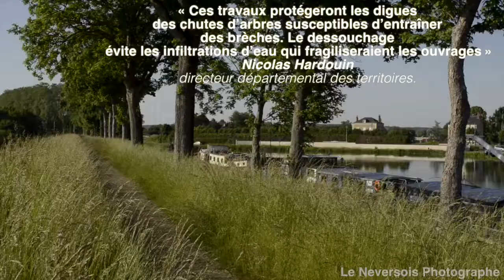Adieu à la verdure luxuriante des digues de la jonction à Nevers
Consolidations des digues du port de la jonction à Nevers
Découvrez l'évolution des digues de la jonction à Nevers dans notre nouvelle vidéo ! Nous vous emmenons sur les lieux pour vous montrer les transformations survenues suite aux travaux de consolidation.

Autrefois, les digues de la jonction étaient bordées par de luxuriantes végétations et de majestueux arbres, attirant les promeneurs et les amoureux de la nature.

Cependant, les arbres ont dû être abattus pour prévenir les erosions internes et garantir la sécurité du port de la jonction. Le résultat est une digue dépouillée de sa verdure et de son charme d'antan.

Malgré la compréhension de l'importance de la sécurité, il est difficile de ne pas ressentir une pointe de nostalgie en voyant ces digues vides.

Regardez notre vidéo pour découvrir si les travaux de renforcement ont réussi à apporter la sécurité nécessaire sans altérer définitivement la beauté de cet endroit incroyable.
Merci de faire la promotion et de visiter la Ville De Nevers